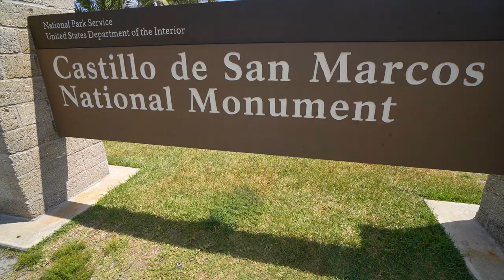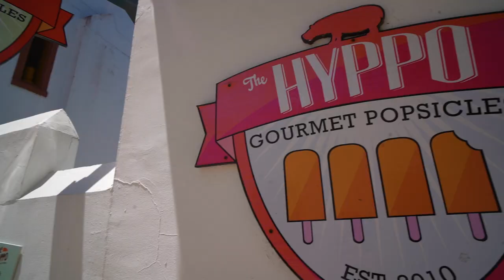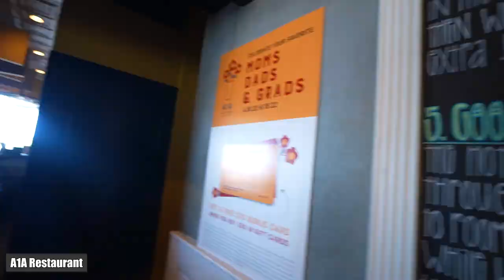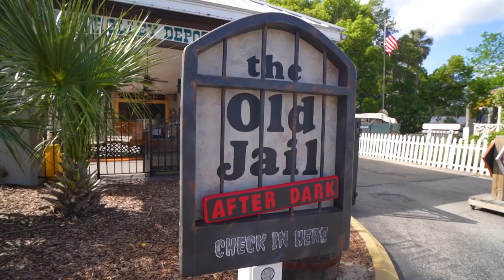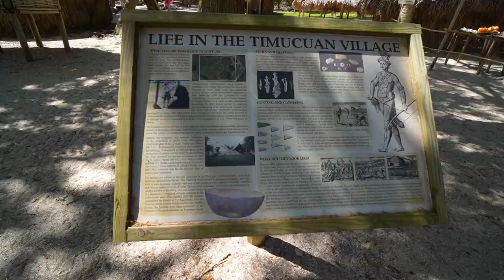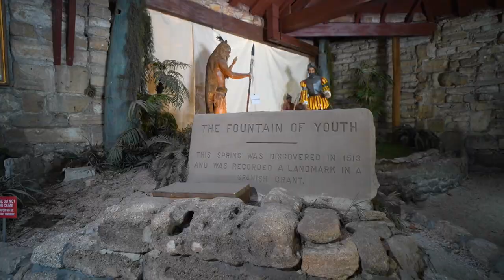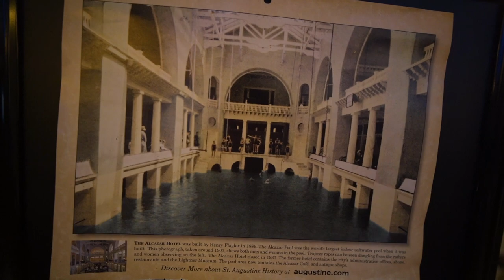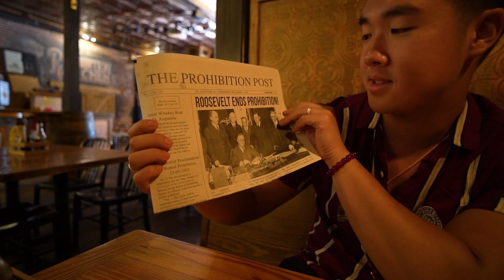ST. AUGUSTINE Travel Guide - Best of Florida's Historic Coastline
Hey, JackTravels Family! In today's video (in St. Augustine), my girlfriend (Katie) and I will be taking you on a journey through ALL of St. Augustine, Florida in 48 HOURS. We will visit the Old County Jail, Fountain of Youth, St. George Street & Aviles Street, Castillo de San Marcos, and plenty more! From our place in the outer St. Augustine metropolitan area, we drove 15 minutes to the historic city center of St. Augustine. There, we learned about the Spanish colonization at the Castillo de San Marcos fort and walked down the beautiful historical St George street. Afterwards, we hopped on the Old Town Trolley Tour and visited all 22 of St. Augustine's unique destinations. Along the way, we ate at the Lightner Museum and Cafe, A1A restaurant, Tini Martini bar, Prohibition Kitchen, and the Waterfront restaurant. Join us as we drink the magical healing waters from the Fountain of youth, embark on the narrated Old Town Trolley Tour, and dive into the rich historical & cultural heritage of St. Augustine.
Chapters:
0:00 - Introduction
0:48 - Castillo de San Marcos
3:53 - Hippo Popsicles (St. Georges Street)
5:31 - A1A Restaurant
6:48 - Casa Monica Hotel
7:23 - Lightner Museum
8:02 - Old Town Trolley Tours
9:09 - Old Jail of St. Augustine
11:45 - Fountain of Youth
13:55 - Tini Martini Bar
14:43 - Old Colonial Quarters
15:25 - Lightner Museum Cafe
17:18 - Prohibition Kitchen Restaurant
19:17 - Dole Whip!